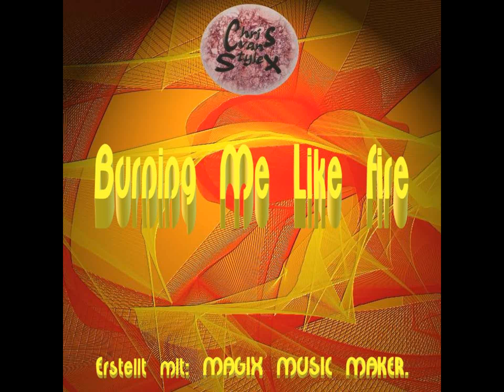10 Chris van Stylex - Straight For The Kill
Hier ist mein zwanzigstes Album.
Album: Burning Me Like Fire.
Jahr: 2023.
Track: 10/11.
Genre (Style): Electro.
Coverartwork by: Chris van Stylex, erstellt mit: Corel Painter Essentials 8 & Paint 3D.
Erstellt mit: MAGIX MUSIC MAKER Premium Edition 2024.
Viel Spaß!

English:

Here is my twentieth album.
Year: 2023.
Track: 10/11.
Genre (Style): Electro.
Cover artwork by: Chris van Stylex, created with: Corel Painter Essentials 8 & Paint 3D.
Created with: MAGIX MUSIC MAKER Premium Edition 2024.
Have fun!